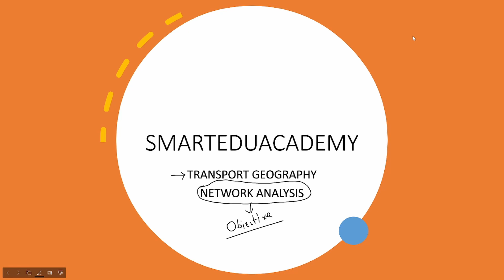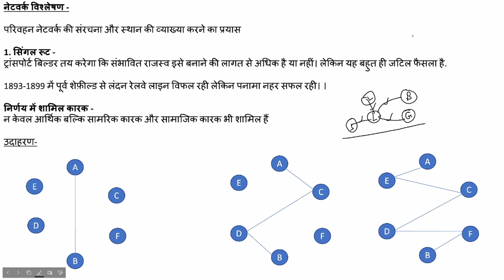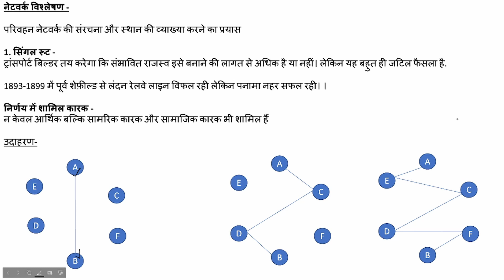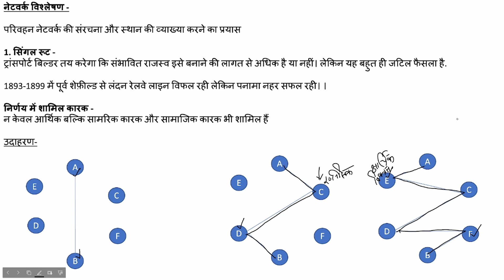Network Analysis In Transport Geography | Single Route System | Geography for UGC NET and UPSC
Network Analysis In  Transport Geography